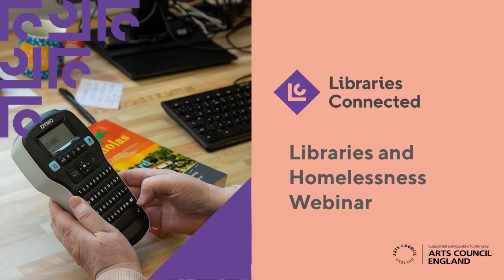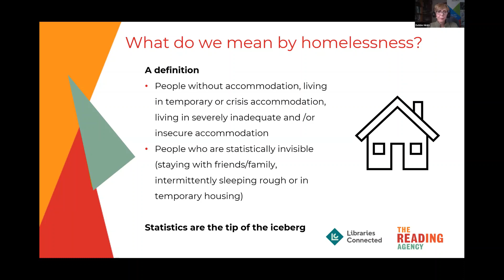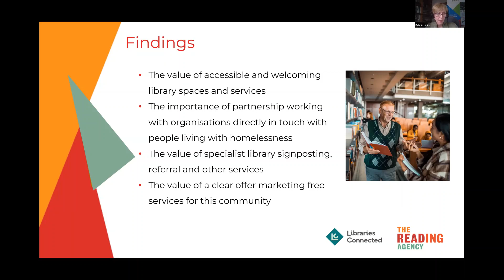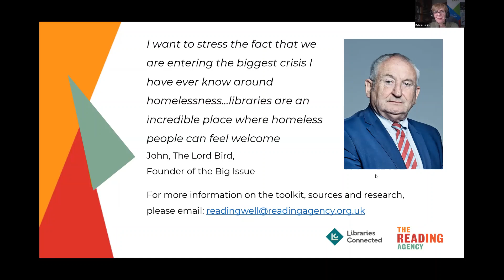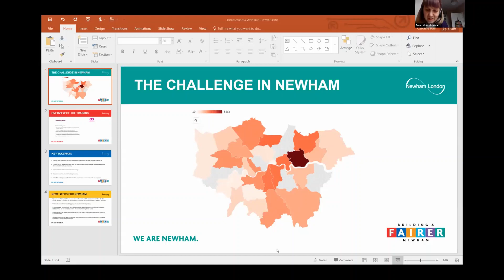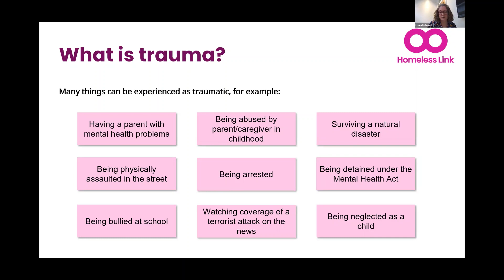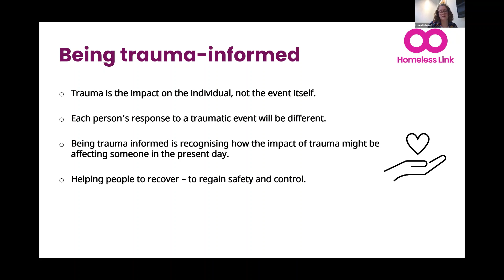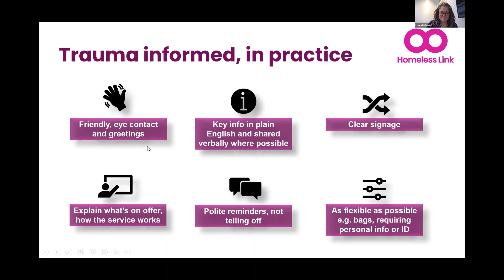Libraries and Homelessness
This webinar highlights some of the innovative work being done within libraries to ensure they meet the needs and expectations of people experiencing homelessness. London Libraries members reflect on their pioneering homelessness training programme. Representatives of The Reading Agency and Homeless Link discuss their own work in this area.